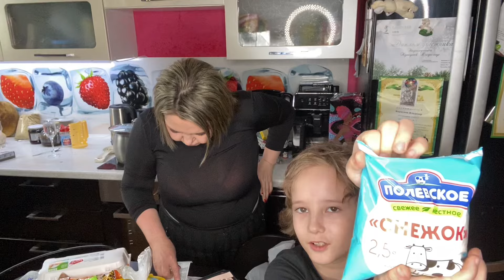Не о чем